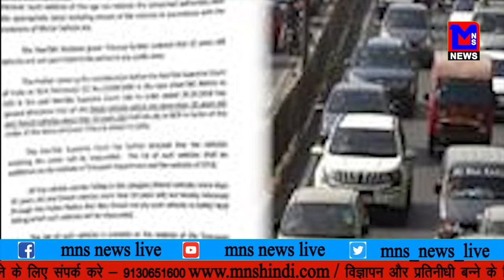MNS NEWS LIVE IN HINDI शहीसो के सम्मान में युवक कांग्रेस मैदान में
शहीसो के सम्मान में युवक कांग्रेस मैदान में
लोहार पुरुष के नाम समर्पित गीत पि ऍम मोदी ने किया शेयर
४० लाख वाहनों पर मडरा रहा  जब होने का खतरा कोर्ट के आदेश के बाद सख्त परिवहन विभाग